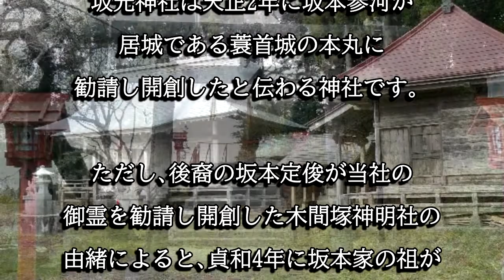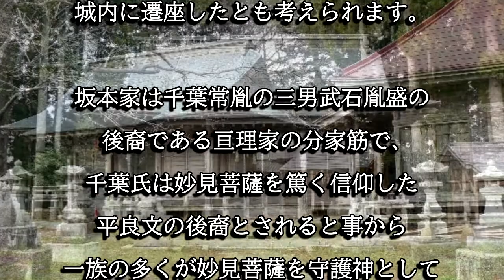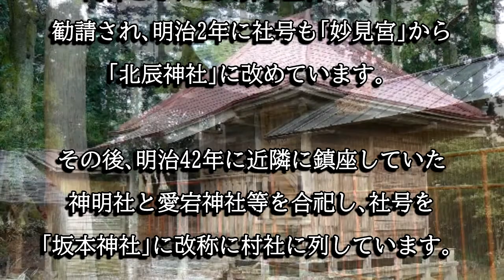坂元神社（宮城県山元町）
坂元神社は天正2年に坂元参河が蓑首城本丸に勧請し開創したと伝わる神社です。以降、歴代蓑首城の城主から崇敬庇護されました。